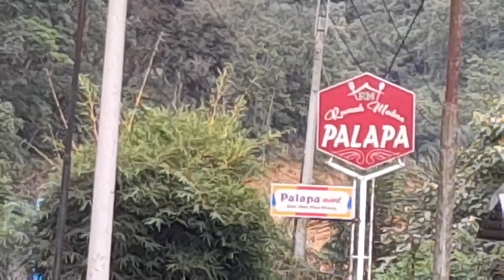TANPA TRANSIT ANS MAKIN DI MINATI - LAMA MENGHILANG BUS INI MUNCUL LAGI DI LINTASAN